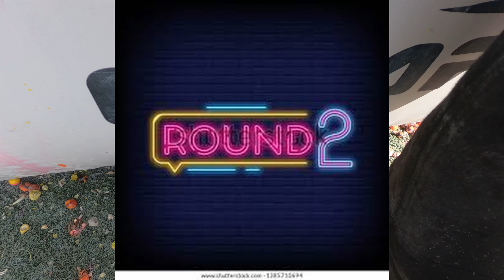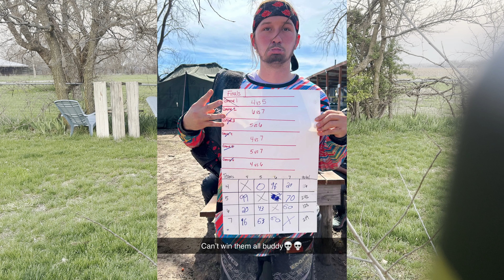My first beginners paintball tournament (3 MAN RANDOM PICK)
WHOO TURNED OFF FRIENDLY FIRE MADE ME ACSUDENTLY SHOOT MY FRIEND RIGHT IN HIS KNEE!!
THAT HAD TO HURT IVE NEVER BEEN SHOT THAT CLOSE BUT I DONT REALLY WANT TO KNOW WHAT IT FEELS LIKE

BOYO FRIDAYS
IF YOU HAVE A BETTER TIME THAT YOU WOULD LOVE TO WATCH LET ME KNOW ILL ALWAYS CHANGE FOR THE BOYOS!!

0:00 PRE CLIP
1:00 WELCOME JAKE INTO THE AMERICAN BOYOS
3:00 WALKING TO THE MATCH
5:00 DID I REALLY SHOOT HIM
8:00 I CANT BELEIVE I WON THE GAME

American Boyos is the new team to watch out for!